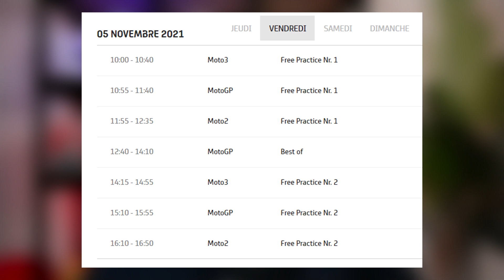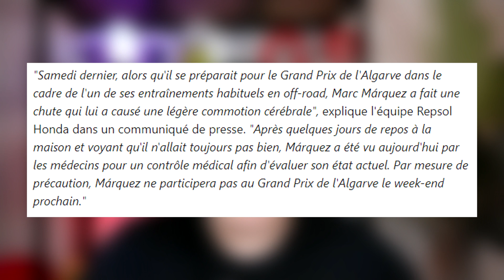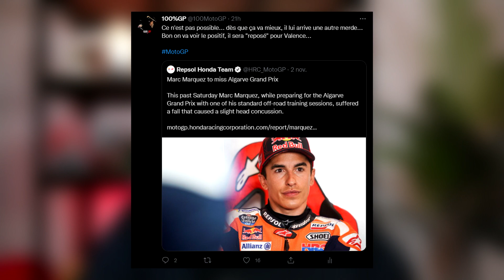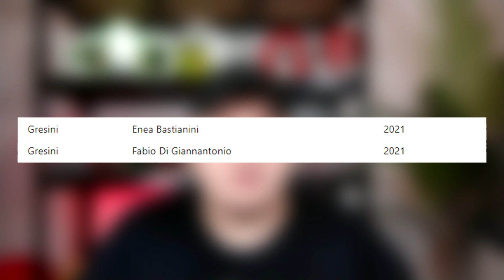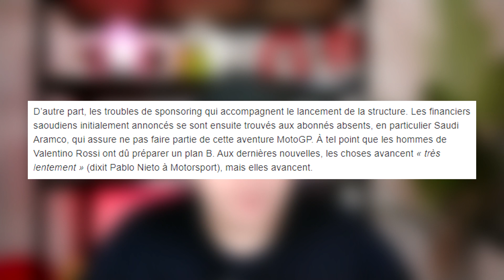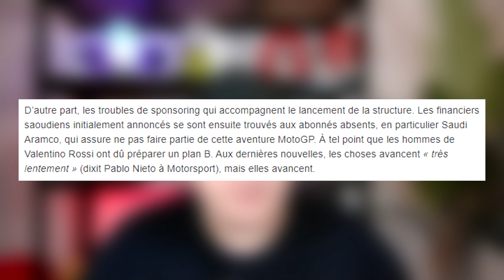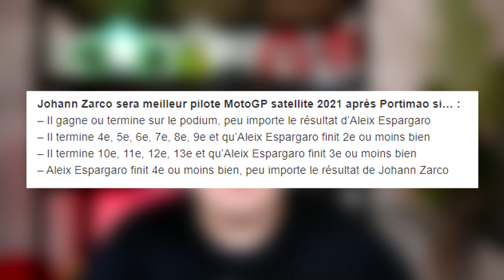Marc MARQUEZ "blessé" et FORFAIT pour le GP d'Algarve, J.Zarco MEILLEUR pilote satellite si (MotoGP)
Bonjour on se retrouve pour parler de la saison 2021 du MotoGP, dans cette vidéo on revient avec l'un des plus vieux format de ma chaine, Actu, remis au gout du jour ça donne quelque petite actualité bien brulante ! Je vous donne les horaires ainsi que la météo de la deuxième course sur le circuit de Portimao au Portugal, on parle ensuite du forfait de Marc Marquez, des huit Ducati pour la saison 2022, de l'absence d'officialisation des pilotes du team VR46, puis on termine par la possibilité de voir Zarco meilleur pilote satellite.

Réseaux

Tags

Liens

00:00 - Intro
00:23 - News 1
01:01 - News 2
01:12 - News 3
03:08 - News 4
04:50 - News 5
06:40 - News 6